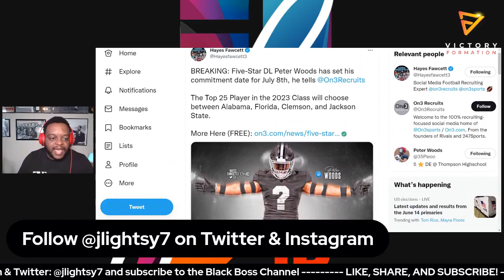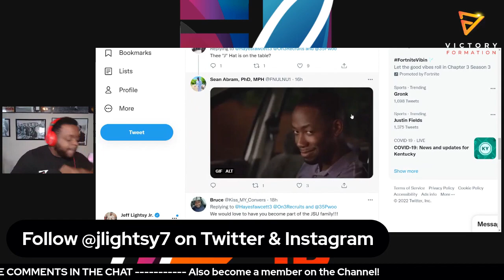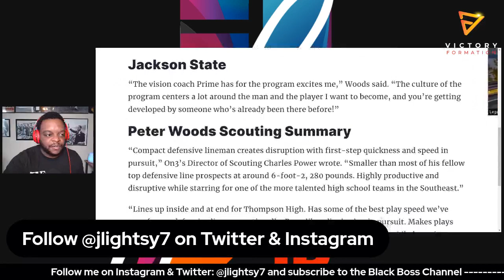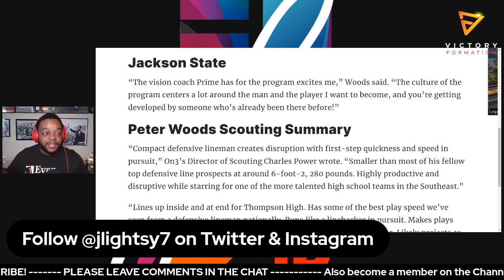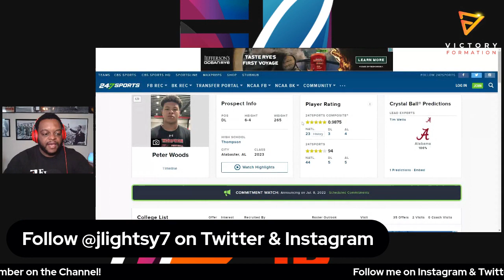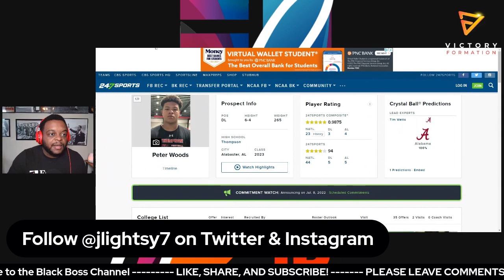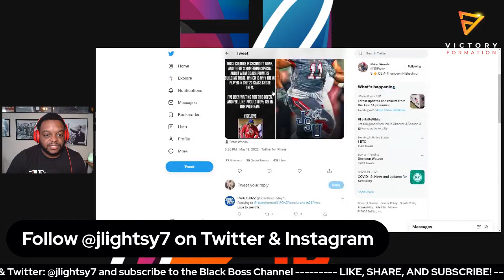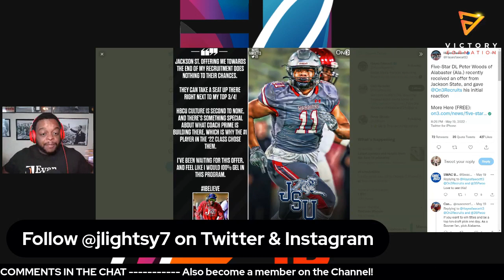Coach Prime looking to SNAG Alabama 5-star from Nick Saban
A commitment from a 5-star in Alabama has the potential to break the internet. As Peter Woods has announced that he will be committing to one of 4 schools on July 8th.

Of the four schools are Alabama and Jackson State. This is a interesting recruiting battle after the war of words between Nick Saban and Deion Sanders in May.

I explain how this could be another landmark moment in the coaching career of Deion Sanders at JSU.

We also break down what this will mean for HBCU programs.